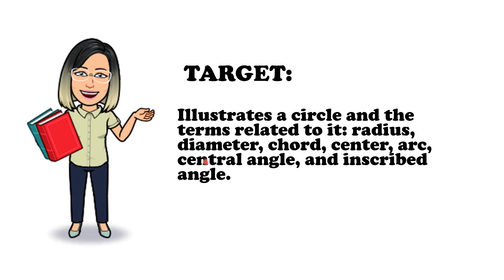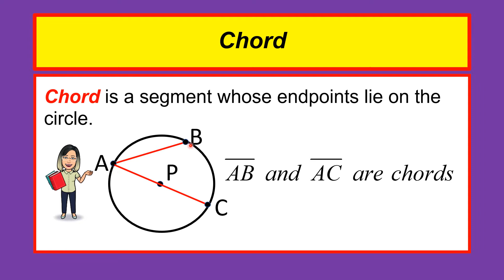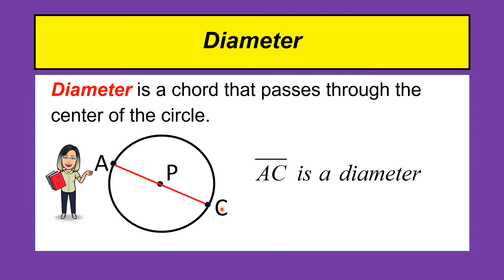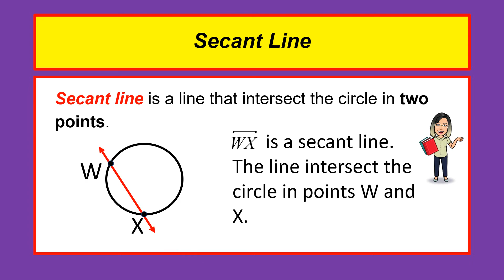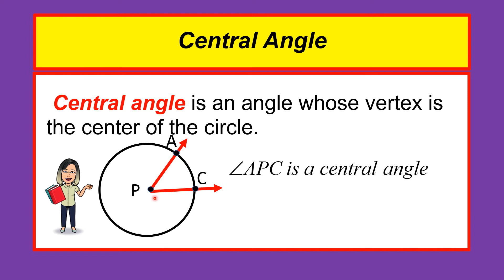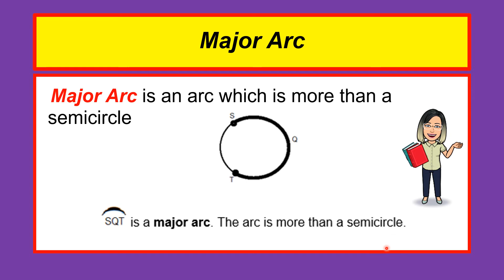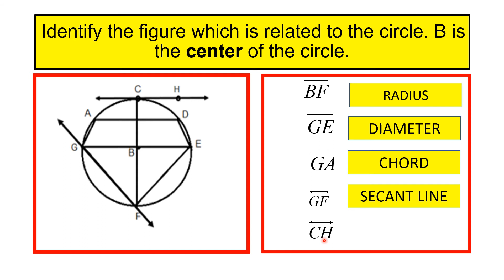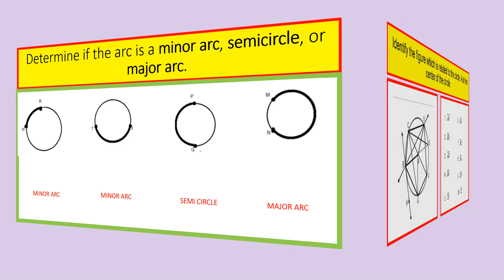Q3 WEEK 7 CIRCLES